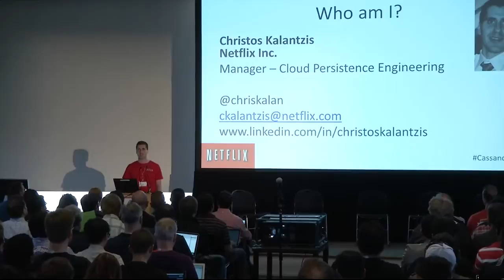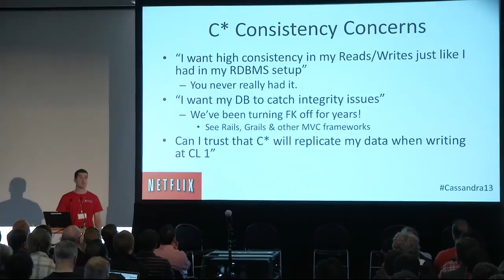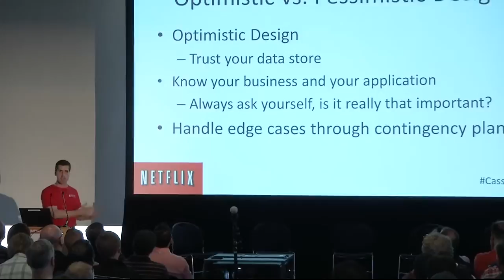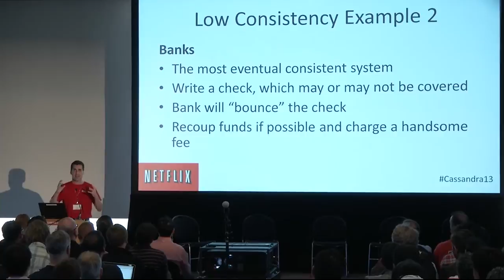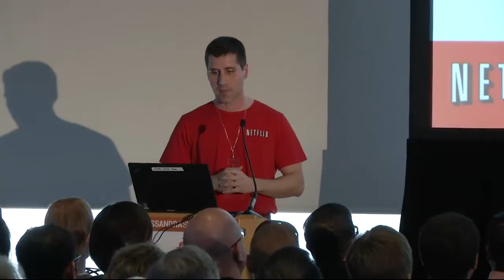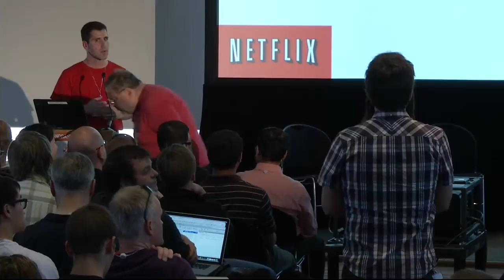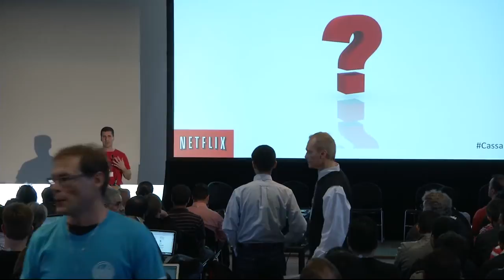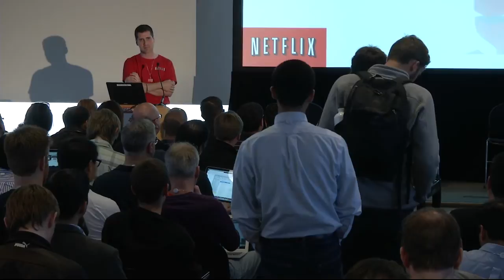C* Summit 2013: Eventual Consistency != Hopeful Consistency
Speaker: Christos Kalantzis, Engineering Manager of Cloud Persistence Engineering at Netflix
This session will address Cassandra's tunable consistency model and cover how developers and companies should adopt a more Optimistic Software Design model.